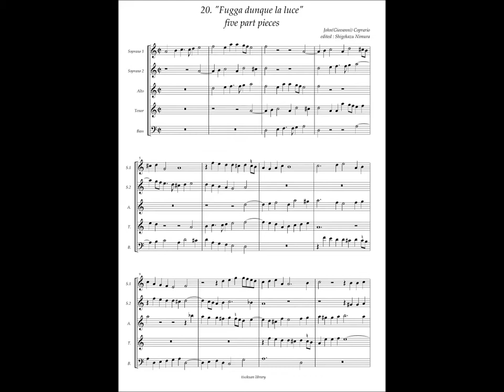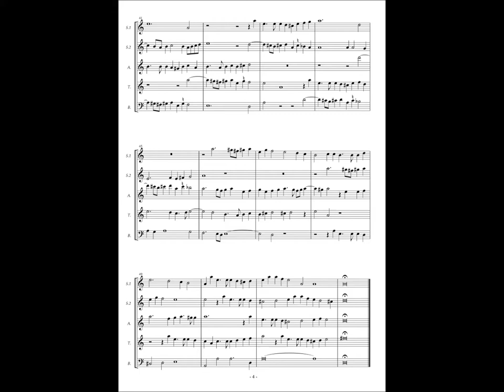Giovanni Coperario, Fantasy à5 No.20 "Fugga dunque la luce"